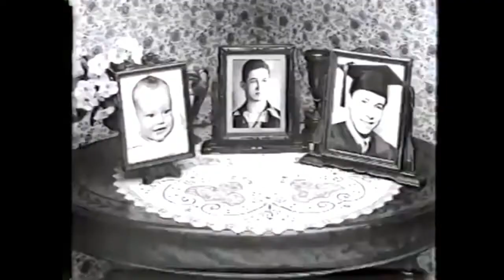Please Release The 1984-1989 Showtime series BROTHERS on DVD.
Please Release The 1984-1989 Showtime series BROTHERS on DVD. @Showtime @SHO_PR @ParamountTVS @CBSTVStudios @CBSHE @cbstvdist @ViacomCBS